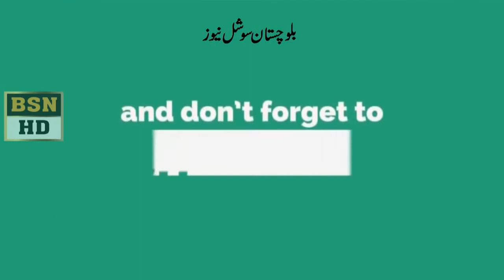MPA Shakeela Naveed Dewar Speech at balochistan Assembly